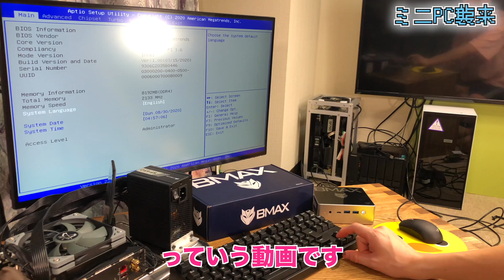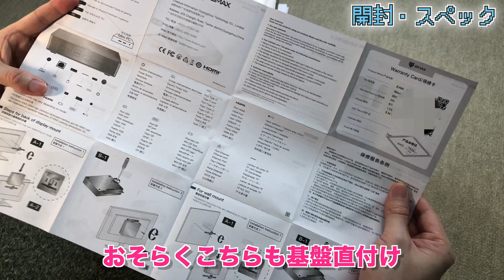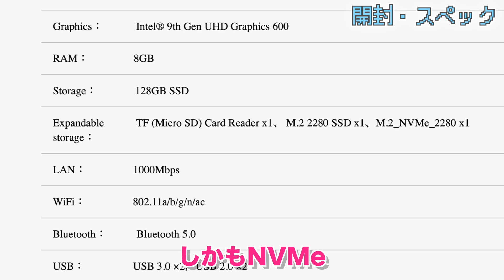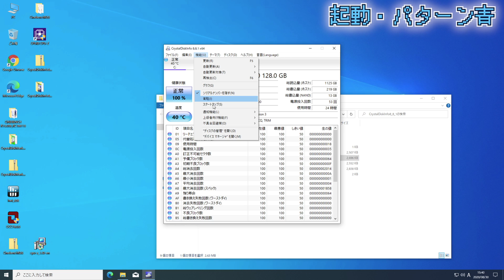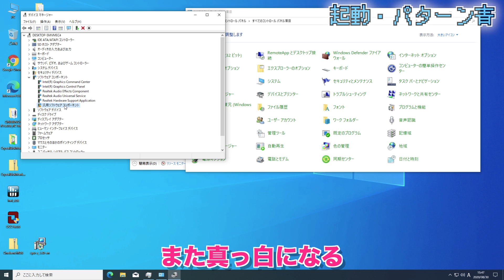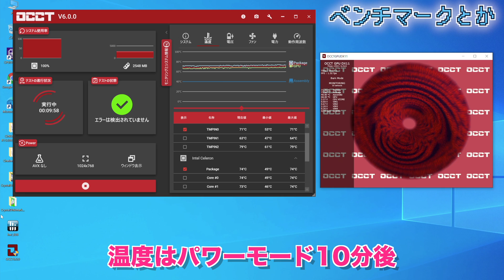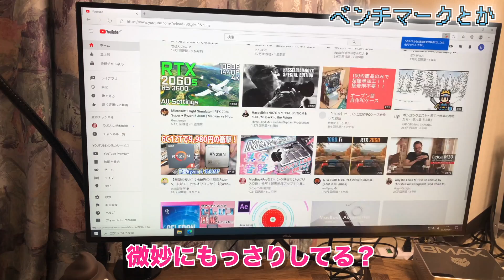Celeron J4115搭載小型パソコン不具合連発、パターン青 不安だらけのミニPC だがM.2 NVMeは魅力的 MaxMini B2 Plus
※ACアダプターですが、不具合解消後に付属のACアダプターに戻したところ、今のところ問題は発生してません。

急にミニPCに興味が湧き、どうも調べてみるとM.2 NVMeに対応したミニPCがあるというので、即決で購入してみました！
が、起動直後から怪しい雰囲気をだしており、ブルースクリーン連発、再起動もままならず、もはや初期不良だろうということで、調査することになりました！その原因は・・・・？

ちなみに、このPCはCeleron J4115搭載、SATAの128GBのSSD、DDR4の8GBメモリ、その他もろもろやってくれそうな雰囲気です！モバイル版のセレロンCPUなので雰囲気だけかもしれませんが・・・_(┐「ε:)_

〜補足〜
・USBは青が3.0みたいです！
・X基盤→O基板

〜素材〜
↓フリー音源